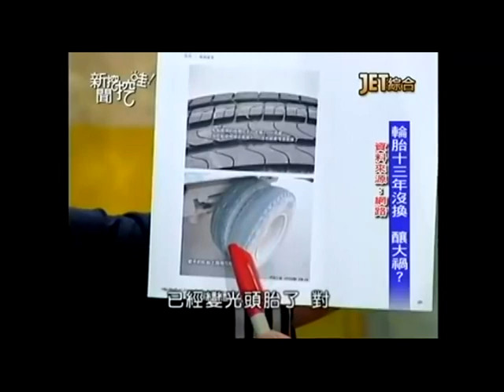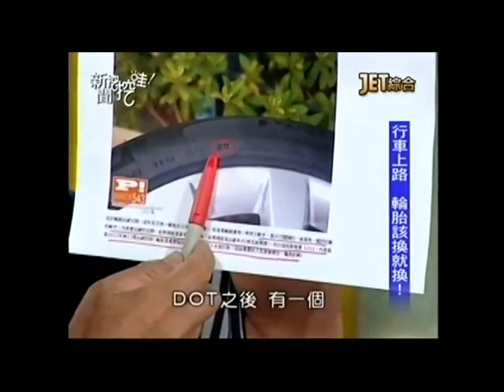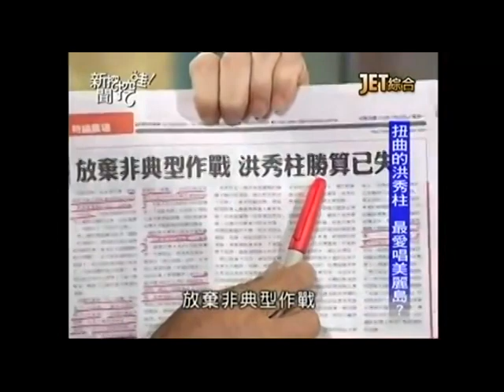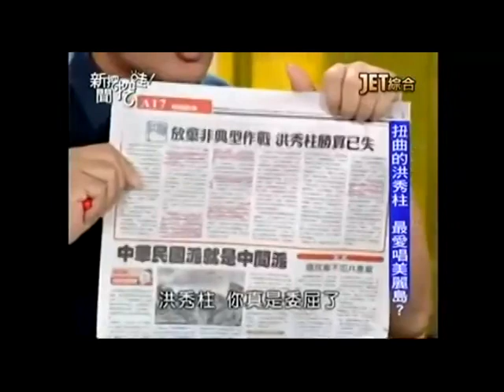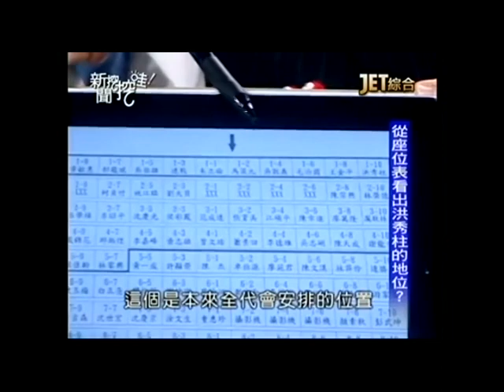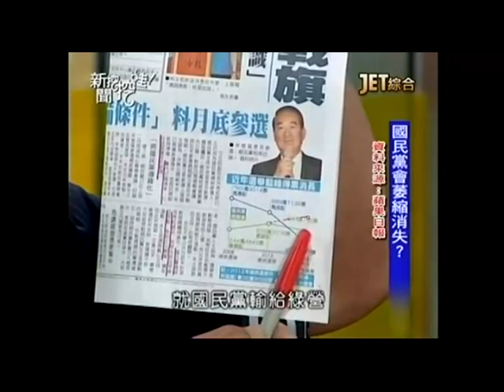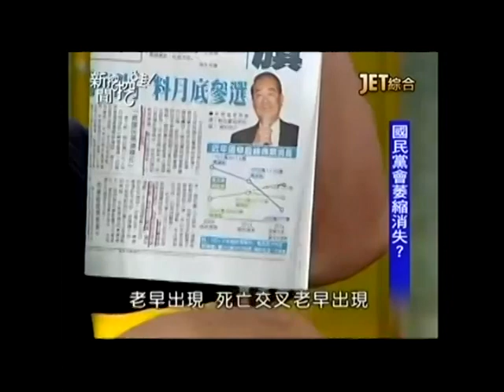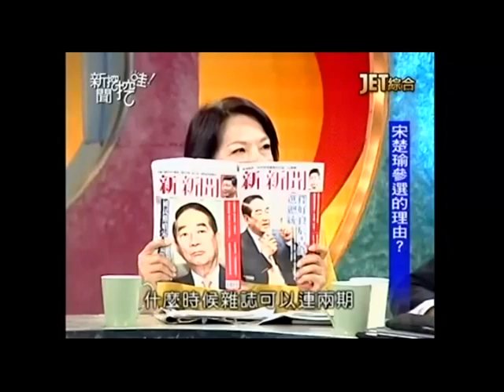新聞挖挖哇：兩個女人的選戰20150720